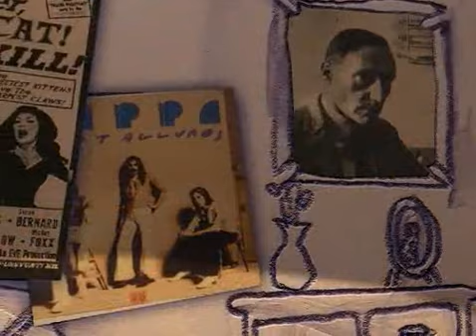Pasaje Paralelo (inicio)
Mi amigo Ronald Smith me pidió (hace muchos años, por ahí por 1999) que le hiciera los créditos para el comienzo de su programa de televisión dedicado a la música: Pasaje Paralelo.
Este programa nunca vió la luz. Imagino que habría sido increíble.
La idea era que la escenografía sería también generada en 3D y Ronald estaría sentado en el sillón y los videos los mostraría en su tele.